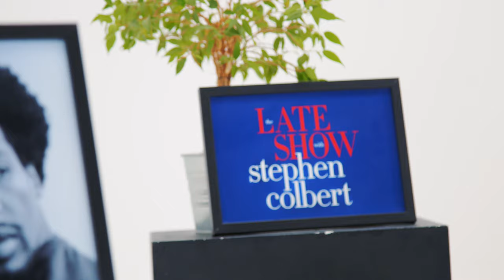Late Show with Stephen Colbert: Cello Edition [Theme Song]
This is a cello remake of the theme song from the LateShow with StephenColbert. The past couple of years the LSSC has been keeping me company during good and tough times👩‍🎤

Jon Batiste and Stephen Colbert are an inspiration and source of positive energy in my life and that goes for the whole late show team. Humanism played by Stay Human is the theme accompanying the Late Show content and it stuck in my head since day one. I felt the need to give it my own cello twist.

I hope you will enjoy this and I secretly aspire 🤞 that Jon, Stephen and the Late Show team will get a broad smile on their faces when/if they ever listen to this.

We made it with a heart full of love and care 💕 💝 🥰

Much love to all xxx
Stay home 🏡 and keep safe

CREDITS
Filmed by Marvin Hillebrand, Dennis Amuser, Fritz Willner

Sound Mixing & Mastering by Alex Martinez

Lights Fritz Willner

Make up by Maria Agapi Karnava

Studio Locations provided by Marvin Hillebrand

Mixed & Produced by Sugar Cello

Associated to Project Guys

a creative project by HardClassical productions

Urs W. Mächler Instruments

special thanks for helping with the production to
Tony: @tony_cellist
Giannis: @its.giannis
Peanut🥜